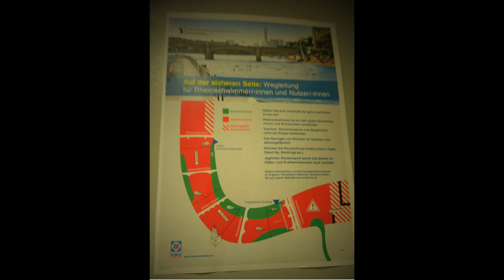In Basel, swim with a bag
August 2023
Helvetia auf der Reise - Bettina Eichin
Les Trois Rois
Portofino